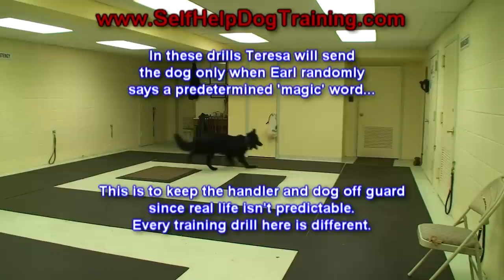How to Train a Dog to Attack on Command (k9-1.com)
This is a video of dog trainer Teresa Delahanty with a Black German Shepherd she trained in "Foundation Style" as a base for the control needed in personal protection training.  The agitator is Earl Dunn and the dog in the video is named Kasch.  We have this personal protection clip in another video, but we have reloaded it for better quality.  You can find out more about "Foundation Style" Dog Training by going